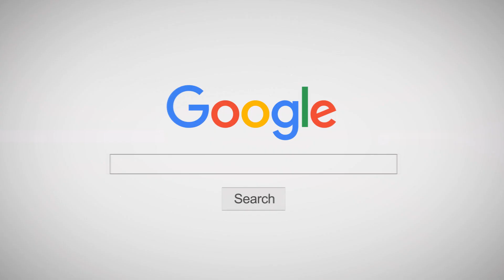INNER KIDS "PICK ME"